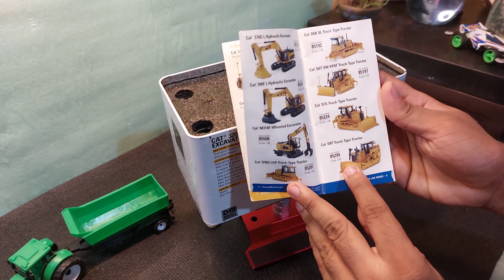Full metal CAT excavator Unboxing